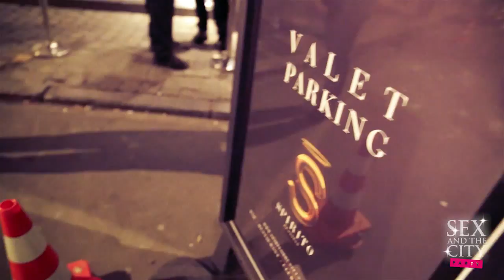SEX AND THE CITY PARTY "5th Edition" with Special Guests LAMON ARCHEY & REDARIC WILLIAMS (Y&R)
A party where women will feel like One of the heroines Famous American series that mixes Fashion Week, cocktails and wordly party.

With a cosmopolite selection of Models, Athletes, Artists, fashionistas and party lovers.

We had the chance to welcome the Actors (Y&R) and Models LAMON ARCHEY & REDARIC WILLIAMS coming from Los Angeles to Brussels to party with us in the beautiful place, the SPIRITO Brussels.

Congratulations to the winner of the LOUBOUTIN!

Next party on WEDNESDAY 28th of MAY @ SPIRITO BRUSSELS

Special Edition "WIN A TRIP TO NEW YORK"!!!

more info on:

Facebook.com/sexandthecityparty